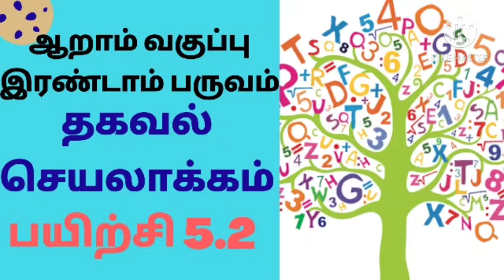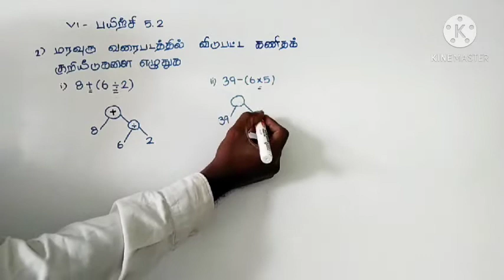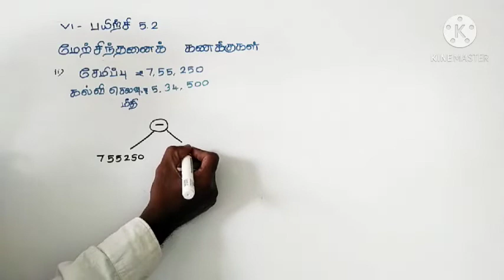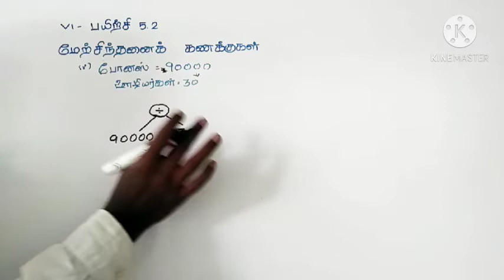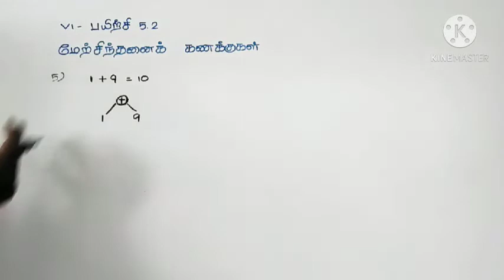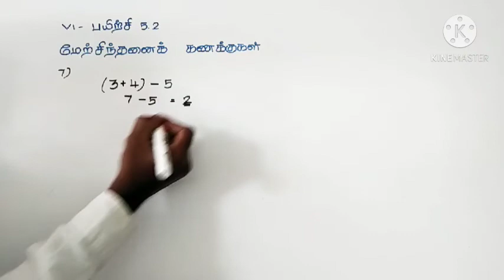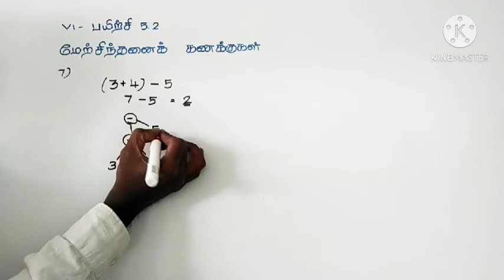6th class Maths 2nd term ex 5.2sum no 1to7#6th std maths chapter5#6th samacheer#tamilnadu academy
6th class Maths
6th std maths chapter 5
6th samacheer
6th maths 2nd term book
tamilnadu academy
6th standard mathematics
6th standard mathematics samacheer kalvi book
6th class maths term 2
6th class maths chapter 5
tree diagram
தகவல் செயலாக்கம்
6th standard maths BIDMAS
6th standard maths
# online class
ஆறாம் வகுப்பு கணிதம்